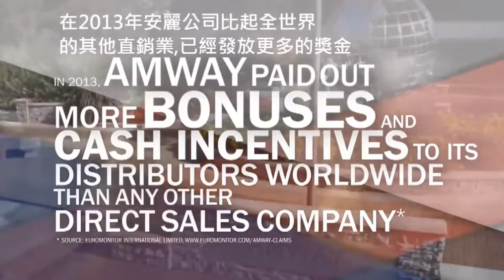2014 Amway 中文字幕